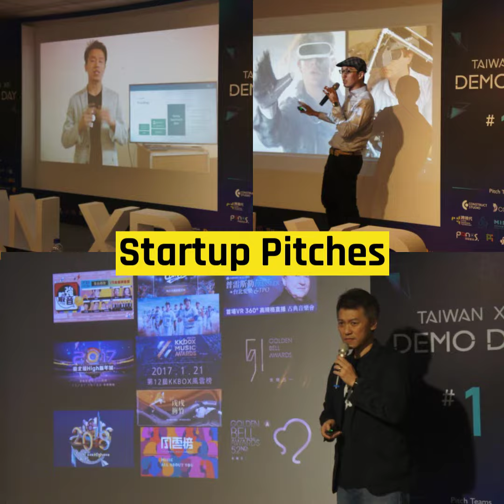Taiwan XR Demo Day #01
Lectures |  Startup Pitches |  Demo

Time: 2018/04/27
Venue: Digi Space共創空間

【Pitch Teams】
Construct Studio (跨平台內容開發加速工具庫)
酷手科技股份有限公司 (穿戴式手勢控制裝置)
益德士有限公司 (VR教育平台)
跨視代科技股份有限公司 （VR 360影音直播）
Leapsy 宇博先進(AR、MR眼鏡設計)
米菲多媒體股份有限公司 (AR行動應用模組)
Oh!WHATif (VR遊戲)
環耀實境 Panosensing (VR/AR導覽)
Pi Square (動畫演算法技術)
南瓜虛擬科技有限公司 (VR遊戲)
REALITEER Corp. (AR/VR兒童特殊教育及成人復健輔助工具)